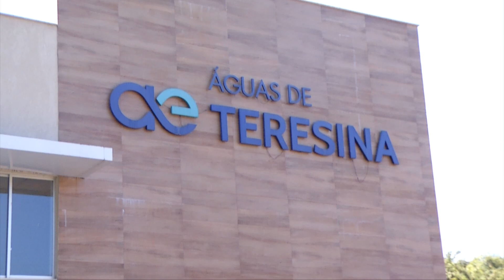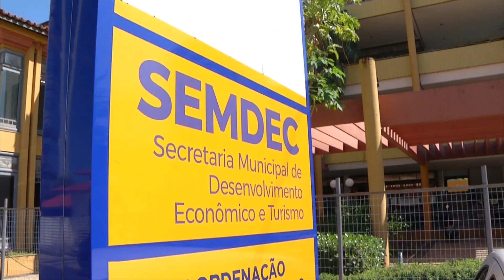Piauí vem ocupando a primeira colocação no Nordeste na geração de empregos formais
Segundo levantamento realizado pela Secretaria Municipal de Desenvolvimento Econômico e Turismo (SEMDEC), Teresina teve um aumento na geração de novos empregos. A capital se destaca como a primeira do Nordeste que mais emprega em 2024. Mais detalhes na reportagem de Maria Vitória Ancelmo e Ribamar Borges, da TV Assembleia.